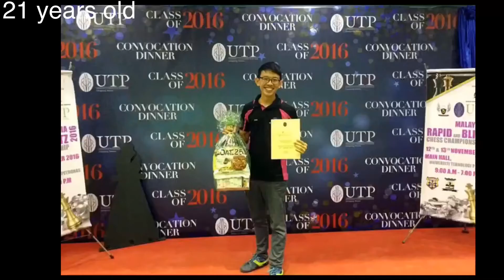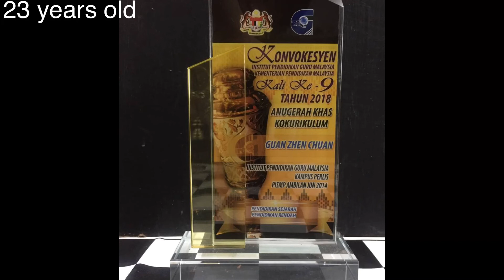Unboxing Mr Kevin’s chess awards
It is a summary of awards that Mr. Kevin received throughout his chess carrier.